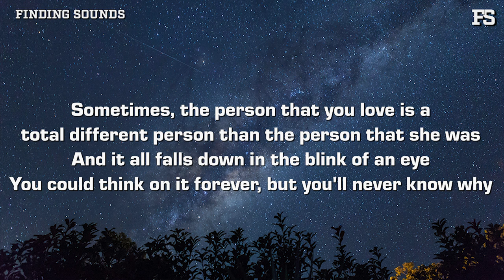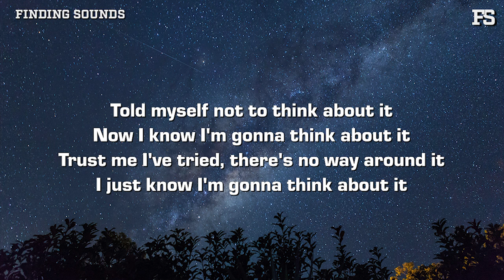dempsey hope - dissonance (demo) [Lyrics]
Lyrics:

[Intro]
(Sometimes the person that you are)
(Is a total different person than the person that she was, and it)

[Chorus]
(Ah) Sometimes, the person that you love is a total different person than the person that she was
And it falls down in the blink of an eye
You could think on it forever, but you'll never know why

[Verse 1]
There's no answer
It’s the natural progression
So you just dance around the idea of real conversation
Wе're not getting anywherе
Obviously we’re not ever going to
Young love is a waste of a tattoo

[Chorus]
Sometimes, the person that you love is a total different person than the person that she was

[Verse 2]
Told myself not to think about it
Now I know I'm gonna think about it
Trust me I've tried, there's no way around it
I just know I'm gonna think about it

[Outro]
Tell me to shut up, and I'll be quiet for a minute
Tell me what you want, you know I'll try to go and get it
Never know when it's over it's a rollercoaster
Never really was sober until it was over
I know, it's all my fault, babe
I'd drop it all if you called me
I know you hate my guts
And at the end of it all, it was way too much